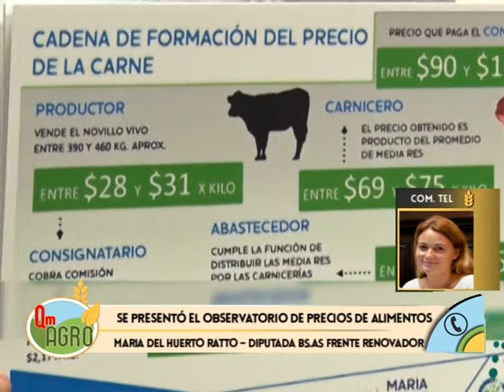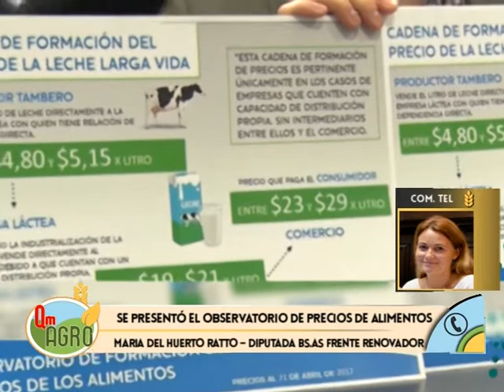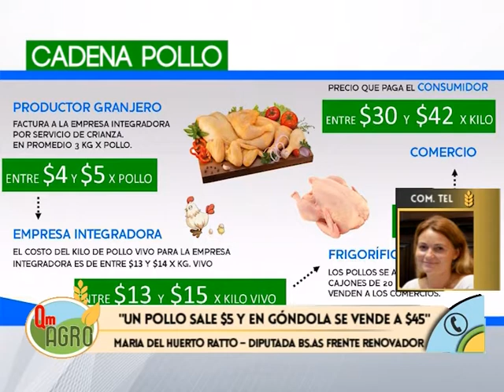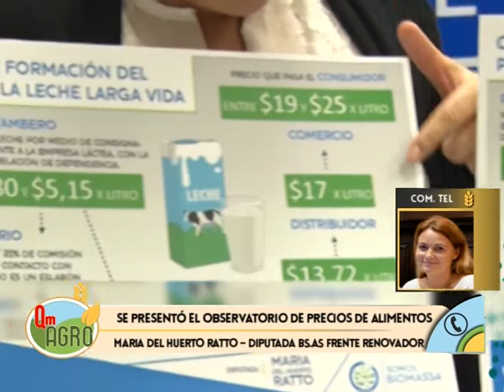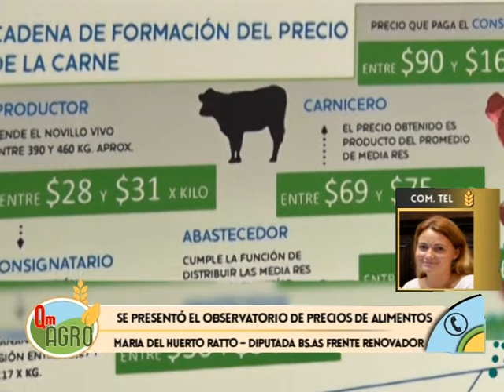QM AGRO - ENTREVISTA COMPLETA: MARIA DEL HUERTO RATTO / DIP. BS AS FRENTE RENOVADOR